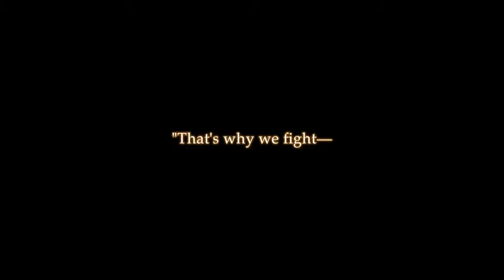Final Fantasy Type 0 HD Trailer